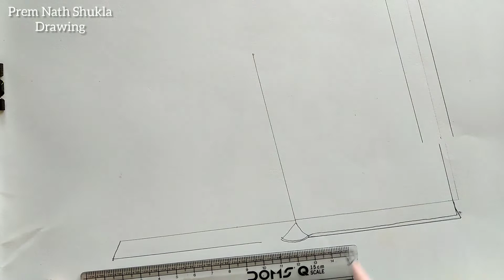खुली पुस्तक का चित्र बनाना सीखें || How to Draw Open Book Easy step by step || Pencil Sketch Drawing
खुली पुस्तक का चित्र बनाना सीखें || How to Draw Open Book Easy step by step || Easy Book Drawing